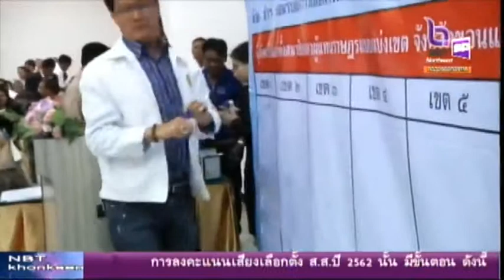11 02 62 กกต ขอนแก่นจัดกิจกรรมการเลือกตั้งแบบสมานฉันท์